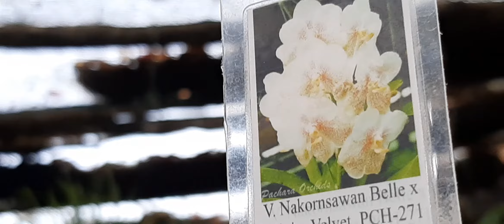quase morri de tanta felicidade que até chorei